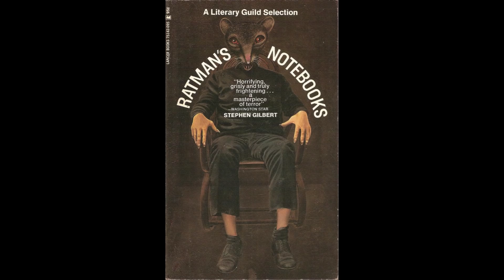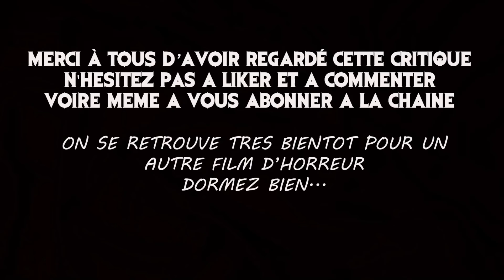La Critique Glauque #73 : Willard (2003)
J'AI ENFIN MON COMPTE UTIP !
Donc n'hésite pas à m'aider GRATUITEMENT en regardant une petite pub !

Aujourd'hui, revenons sur le film Willard, une autre manière de voir les rongeurs, et surtout les Rats !

Bonne soirée !